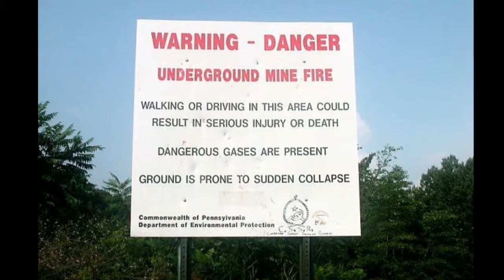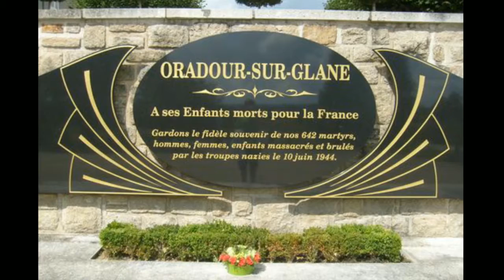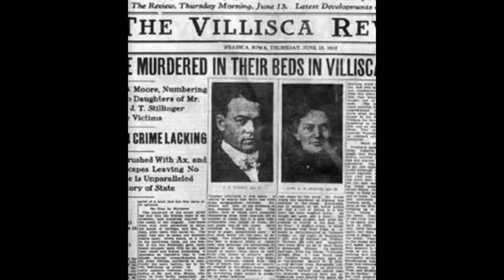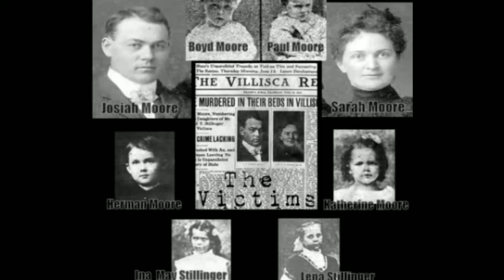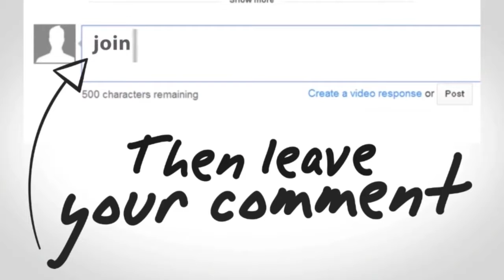6 Abandoned Places With Eerie Backgrounds (Scary Video)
In this edition of "Lists Diary", we are going provide the facts and information about six abandoned places with eerie backgrounds. Some of these places have background stories to go with them that are eerie enough to make you cringe and your skin crawl.